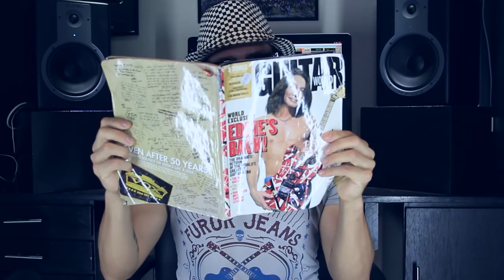Tutorial: Escalas mayores en todo el brazo I / ¡Aprende a tocarlas correctamente!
En este nuevo tutorial veremos las 7 posiciones de una escala mayor y diferentes maneras de estudiarlas para aprenderlas en todo el brazo.

Aprenderse estas 7 posiciones es básico y vital. Una vez aprendidas, podrán desplazarse hacia cualquier tonalidad que ustedes deseen.
Recuerden estudiar con los puntos claves que menciona Hipster.

¿Gustas contactarme?